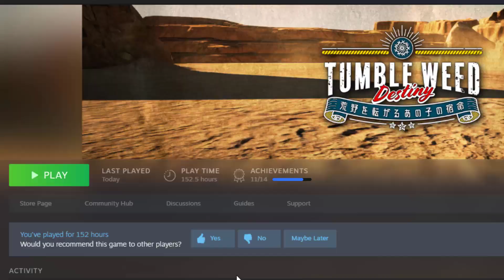The best weed we've ever had | Tumbleweed Destiny